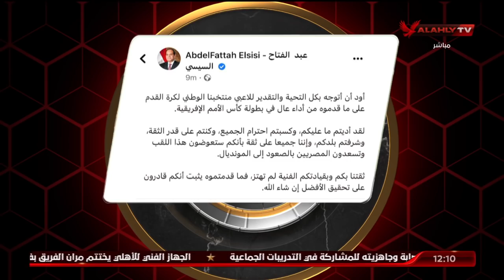الحلقة الكاملة | الأهلي في المونديال مع إسلام الشاطر | 6-2-2022